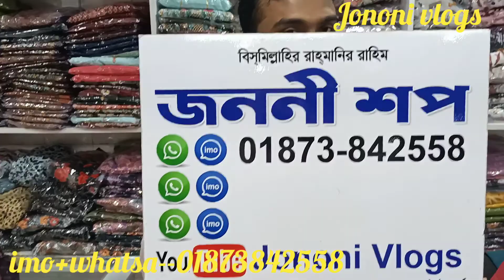পাইকারি দোকান থেকে কিনুন গুজরাটি কাজ করা কাপ্তান কালেকশন।। Kaptan coalition.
4/24,4/45,জননী সপ।Eastern Mollika shopping complex elephant road Dhaka.